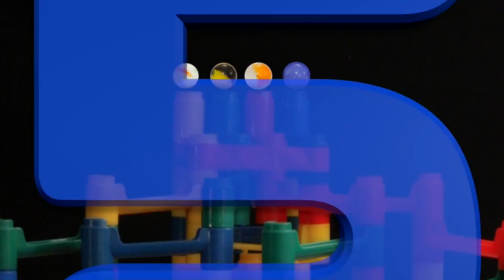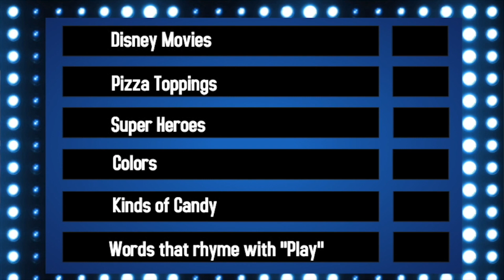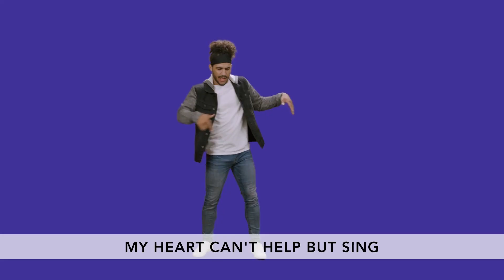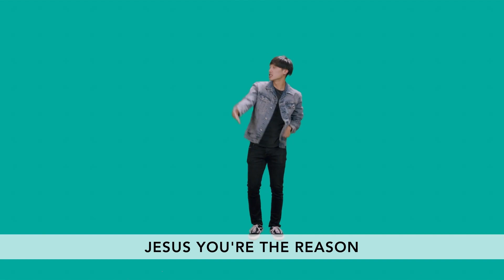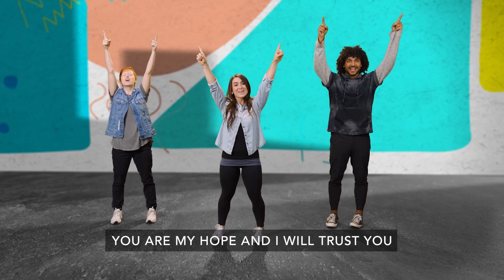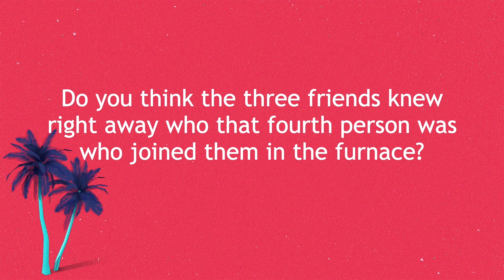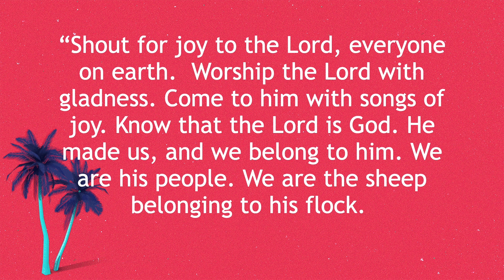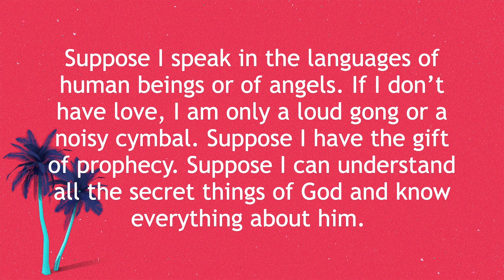KC Elementary June 11